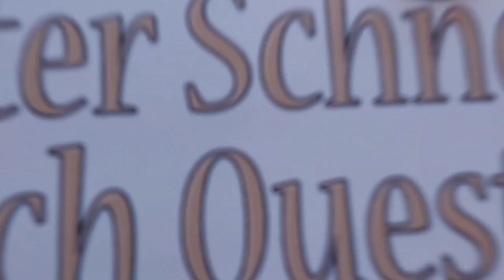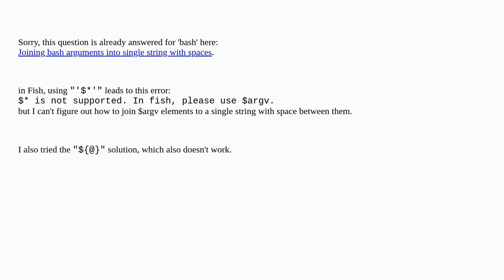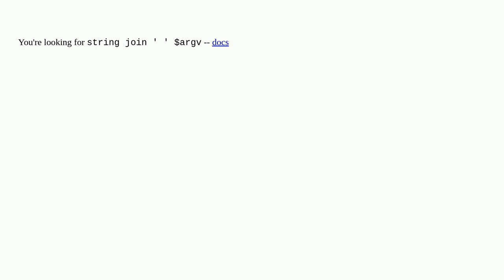Unix: Joining 'fish shell' arguments into a single string with spaces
Joining 'fish shell' arguments into a single string with spaces

A special thanks goes out to the community

  fish shell string